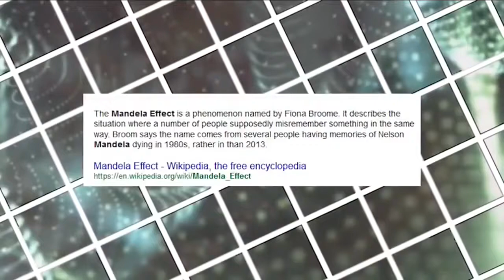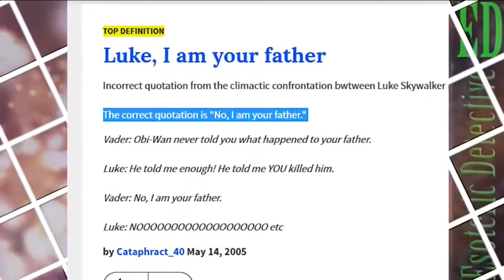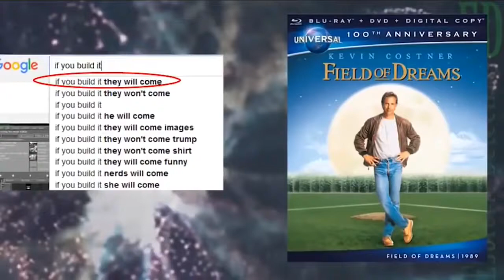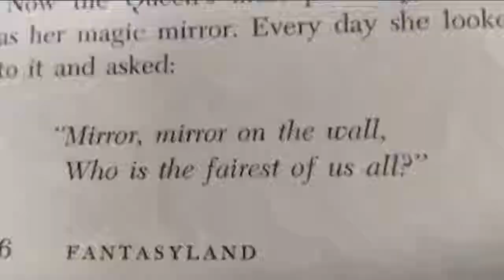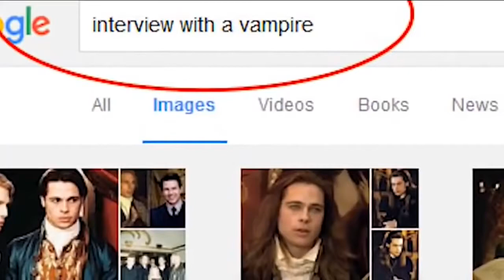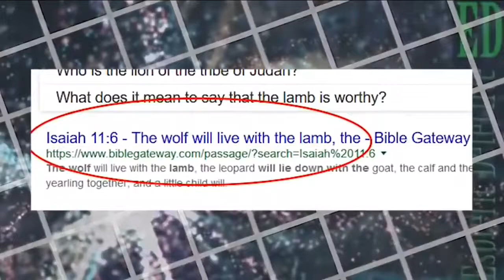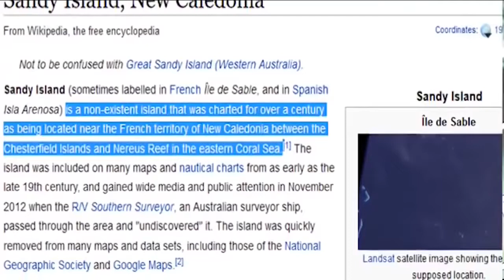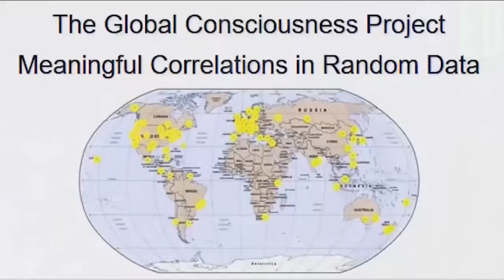El CERN es el cambio de nuestras líneas de tiempo Proof Mandela Efecto Parte 1